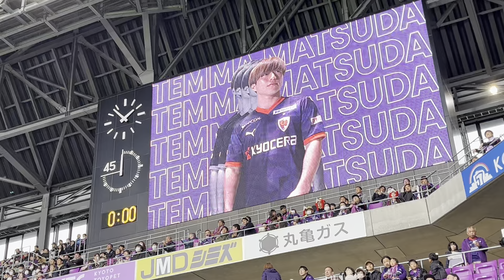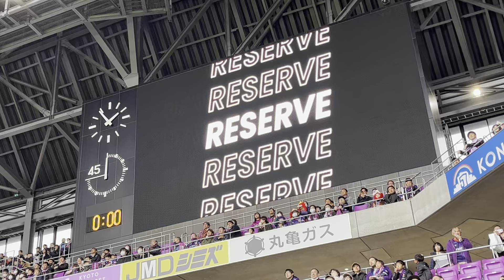【奇天烈エンターテイメント】2024明治安田J1リーグ第4節 京都サンガFC vs 横浜F・マリノス 京都サンガスタメン発表&30周年VTR【2024.3.17】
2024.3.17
2024明治安田J1リーグ第4節
京都サンガFC vs 横浜F・マリノス
@サンガスタジアム by Kyocera

京都スタメン
GK94 ク・ソンユン
DF2 福田心之助
DF3 麻田将吾
DF5 アピアタウィア久
MF7 川﨑颯太
MF18 松田天馬
MF19 金子大毅
MF44 佐藤響
FW9 マルコ・トゥーリオ
FW14 原大智
FW23 豊川雄太

リザーブ
GK21 ヴァルネル・ハーン
DF6 三竿雄斗
DF24 宮本優太
DF28 鈴木冬一
MF10 福岡慎平
MF17 安齋悠人
FW13 宮吉拓実

監督 曺貴裁

作詞作曲と編曲を手掛け、各種配信サイトにて配信中のオリジナルアルバムはこちら↓